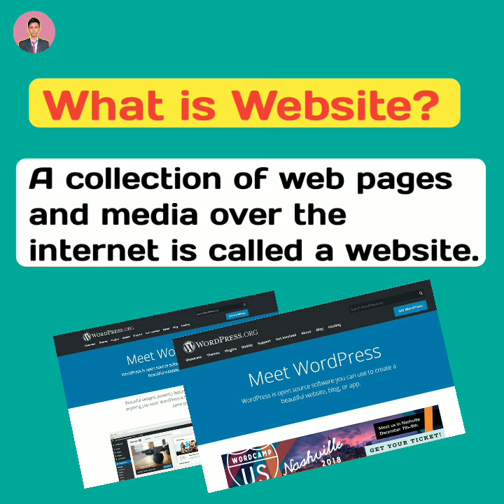What is website | web page | types of website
What is website (hindi) | web page | types of website @King_of_Coding

1. What is website
2. what is web page
3. types of website
4. website in hindi
5. web page in hindi
6. what is website and web page
7. website kya hai
8. website kya hoti hai
9. web page kya hota hai